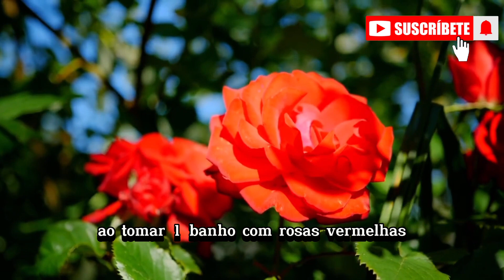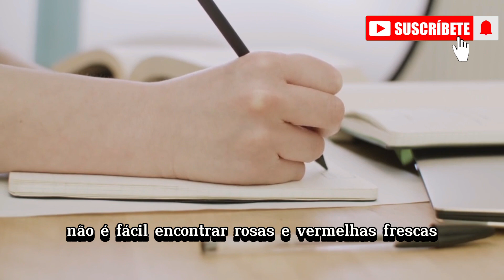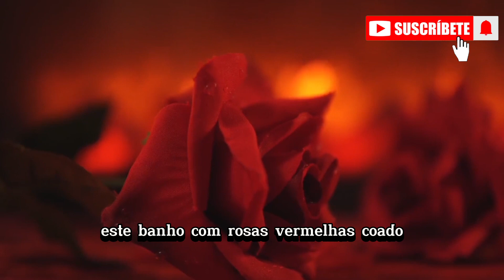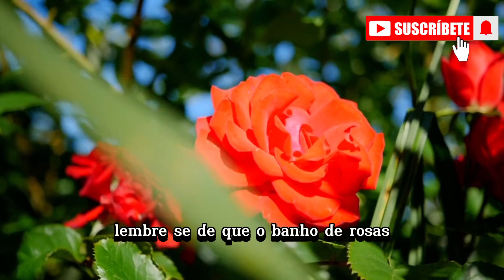Desperte o Desejo com o banho de Rosas Vermelhas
No vídeo "Desperte o Desejo com o banho de Rosas Vermelhas", vamos explorar o poder das rosas vermelhas para despertar o desejo e a paixão em sua vida. Acompanhe-nos nessa jornada de autoconhecimento e descubra como esse ritual de banho pode trazer mais sensualidade, amor e conexão em seus relacionamentos. Prepare-se para mergulhar em um mar de pétalas vermelhas e desperte o seu desejo mais profundo. Não perca essa experiência única e transformadora!